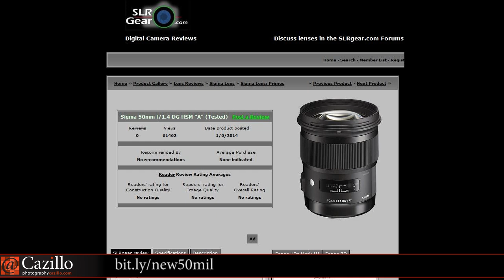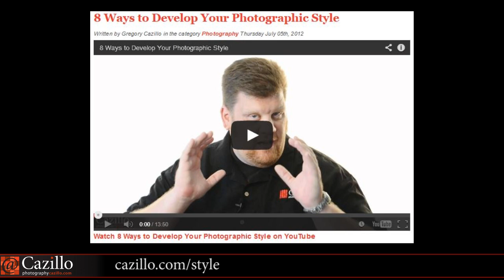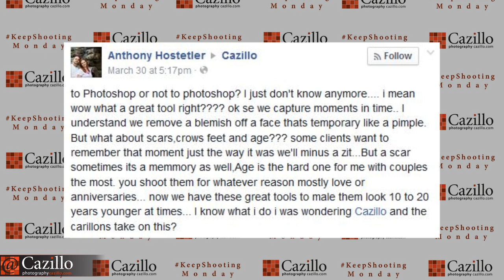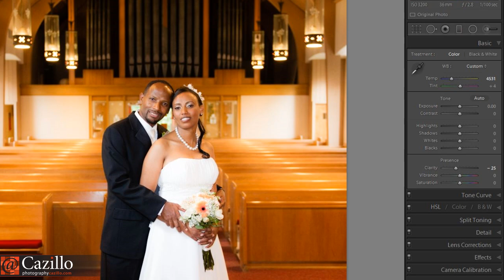Photography Bucket Lists, Creativity & Adorama Light Stand Review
Question of the week: What's on your photography BUCKET LIST?
Keep Shooting! Monday #64 started off with the question of the week, whats on your bucket list? We extended the Giving Back Photo Assignment to photos taken in the past so be sure to post them with a story. Other topics today were a huge difference in lens quality, new 50mm lens from Sigma and a longer discussion on creativity in photography. Cazillion Questions were about indoor white balance with flash, what focus settings to use during a race and how much editing or Photoshopping should you do to a photograph. Keep Shooting!